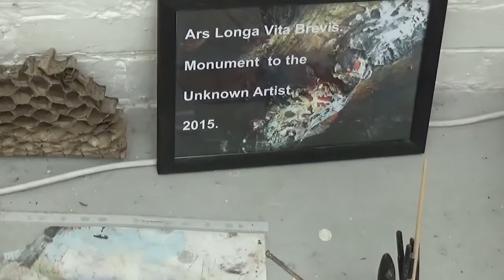Elements of place Exhibition July 2015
Joint exhibition with John Wilkinson and Paul Dearden.
Gage gallery Sheffield S38DB, closes 17th July.
11th July, Piggle, Music , Noise performance.
 7-9.30pm. All welcome.